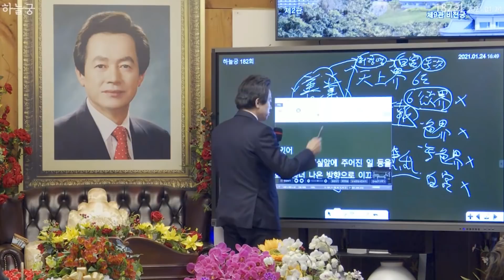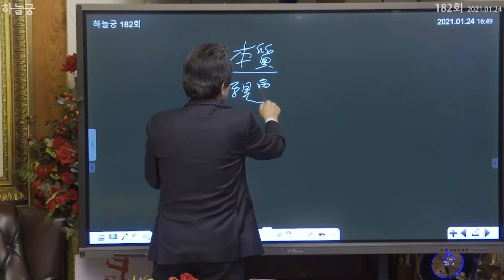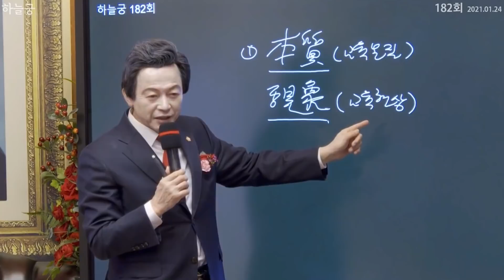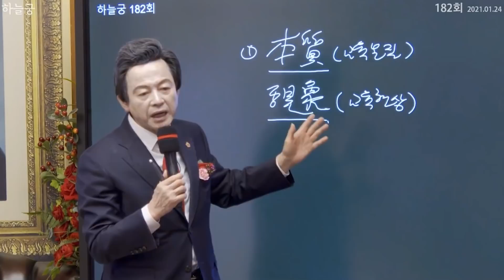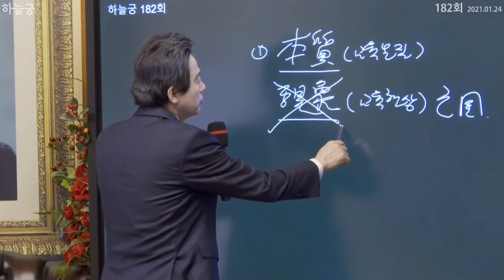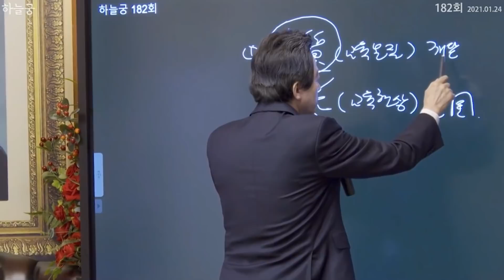어떤 선택이 자신과 사회를 좀 더 나은 방향으로 이끄는 선택인가? -허경영-